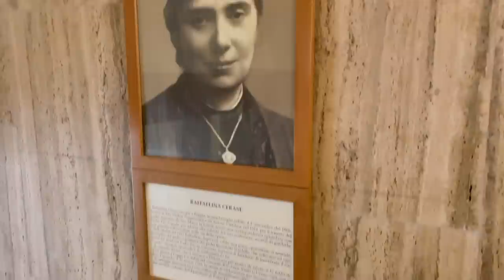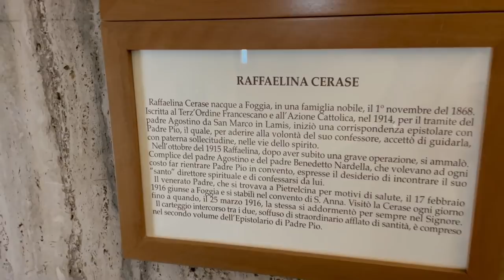Padre Pio è sottoposto ad una durissima prova